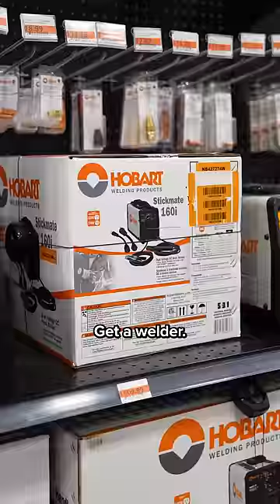Last Minute V-Day Gift Ideas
Thank me later 🤝